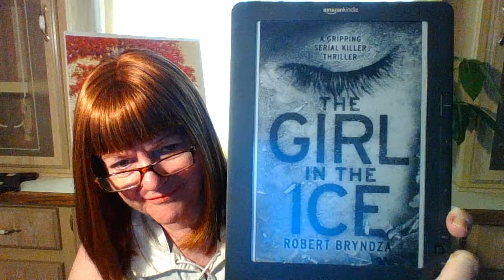The Girl in the Ice written by Robert Bryndza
Description:
A young woman's body is discovered in a shallow, frozen waterway.  The victim's father is a Lord.  Detective, Erika Foster, has been assigned this high profile case.  She treads carefully interviewing the weird and dysfunctional family.  The victim was last seen in a bad part of London meeting with a shady Eastern European character.  More murders are unraveled as the detective begins encountering danger directed at her.  The author masterfully releases clues throughout his story engaging the reader in a 'who did it' mystery.  The author moves the reader quickly along to a climatic ending.  I could not put the book down once I was a few chapters into it. It would make a gripping PBS drama.  JM